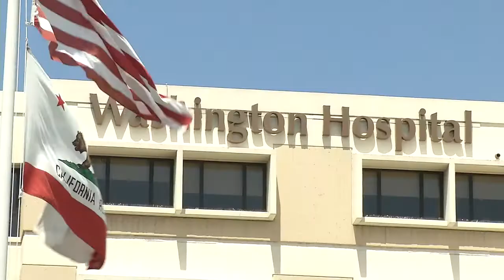Fighting Heart Disease with Heart-Healthy Living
Heart disease is the leading cause of death in the U. S., affecting over 121 million adults. Although the statistic is staggering, it is important to remember that heart disease is largely preventable. Learning to recognize and combat the key factors that contribute to heart disease — even the those that are beyond our control — is a step that everyone can take towards countering this alarming epidemic.

Reducing your risk of heart disease starts with understanding the common risk factors that contribute to it, and making the necessary changes to adopt a more heart-healthy lifestyle.